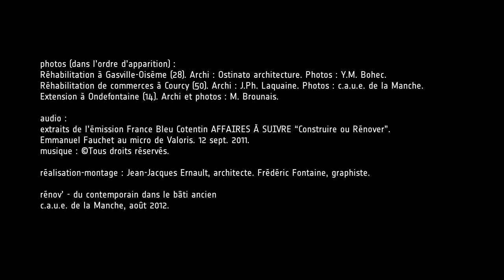faire du lien